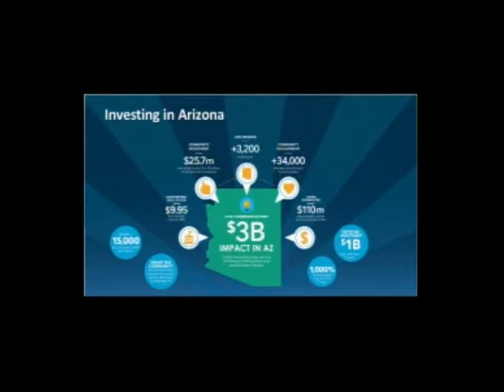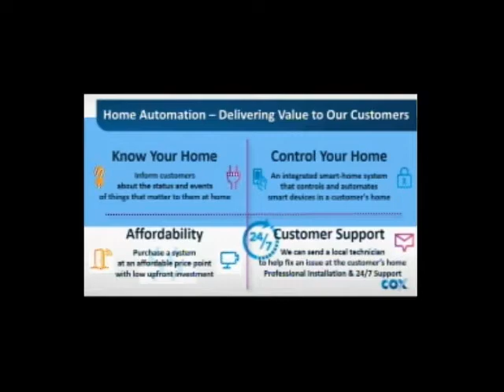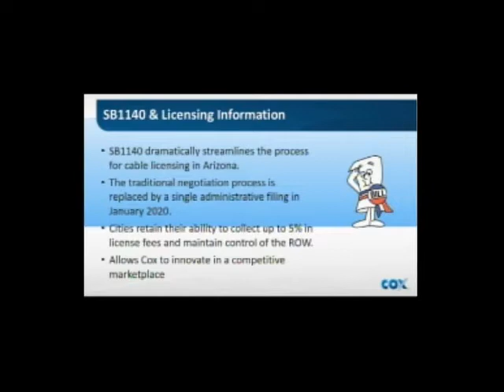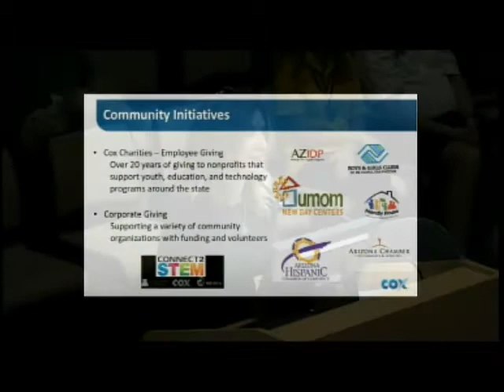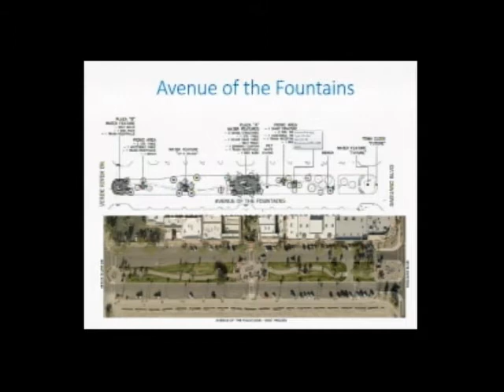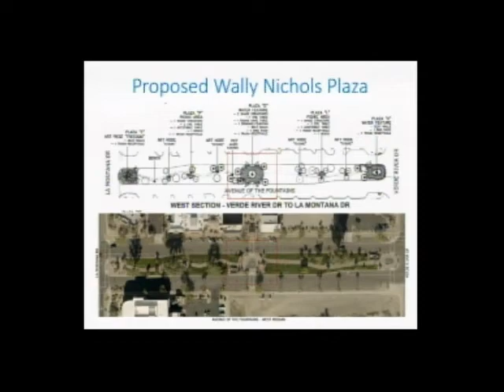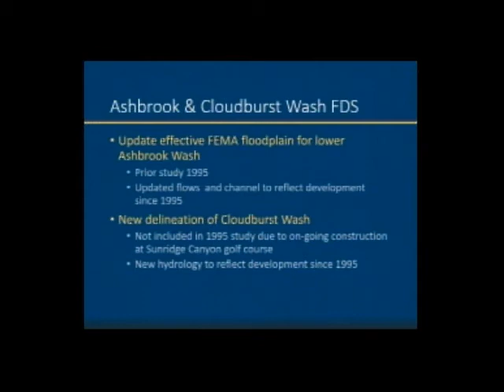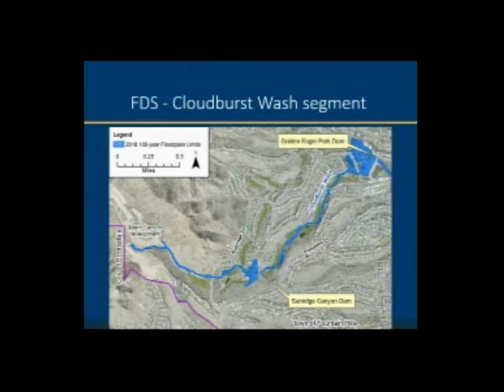September 18, 2018 Town Council Meeting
Regular Session of the Fountain Hills Town Council